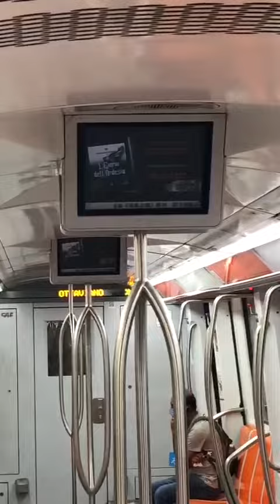Staz. Ottaviano fino a Cipro direz. Battistini metro a Roma caf che è quasi pieno che corre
Bella la tratta staz. Ottaviano fino a Cipro direz. Battistini metro a Roma caf che è quasi pieno con il suono rumore belli I sedili buon viaggio